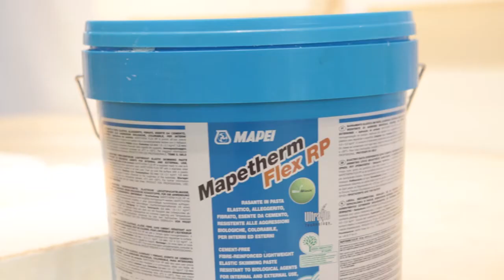Novità Klimahouse 2017: Mapei